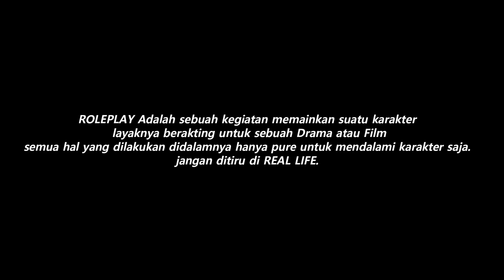BACK TO HOME - KEI O'CONNER